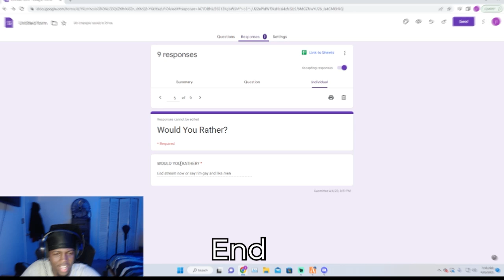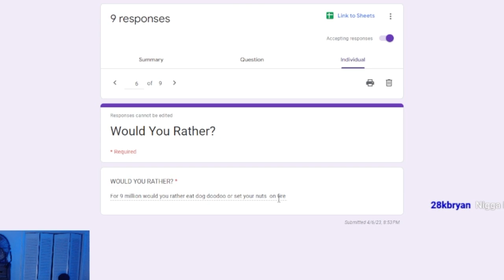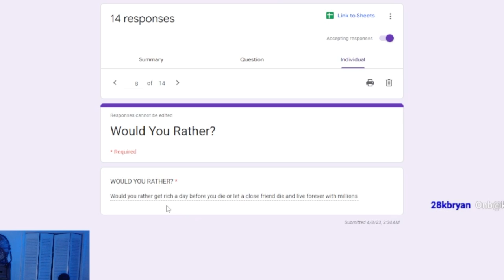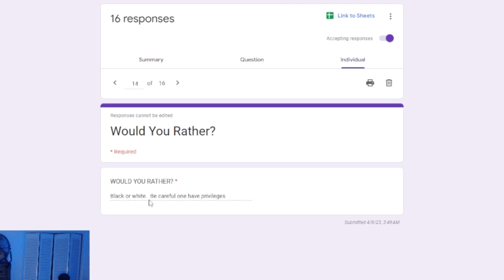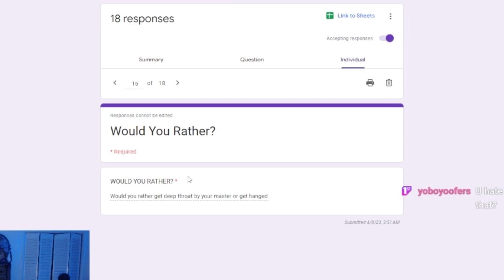My Viewers Asked Me OUTRAGEOUS Would You Rathers..